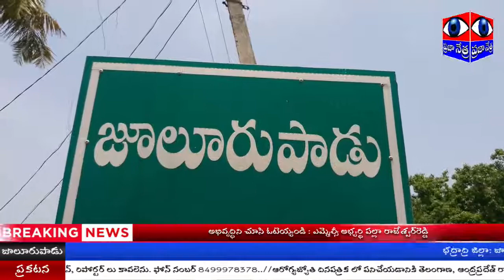జూలూరుపాడు మండలం లో కాంగ్రెస్ సిఎల్పి నేత భట్టి విక్రమార్క సైకిల్ యాత్ర || PRAJAA NETRA